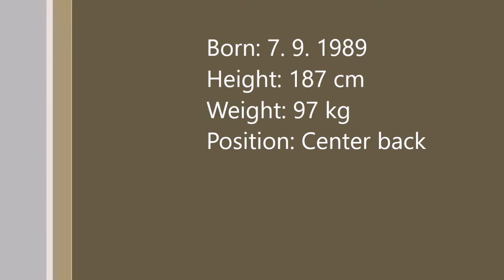Patrik Leban (1989) - handball player - center back